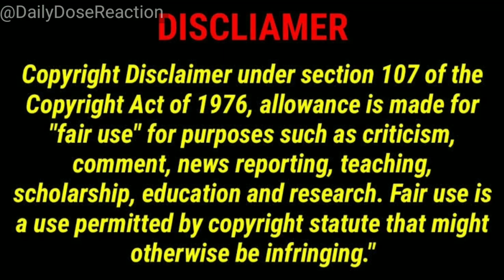Mon Bajare (মন বাজারে)| Abar Bibaho Obhijaan | Ankush Anirban Rudranil |Nakash| Jeet G|SVF| Reaction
reaction on Abar Bibaho Obhijaan bengali movie song Mon Bajare .